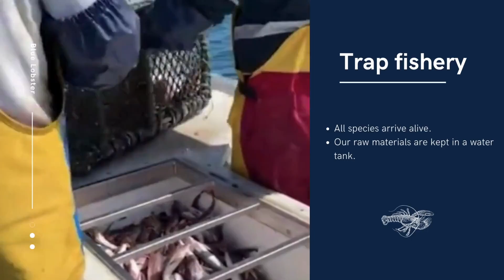Cinq Degrés Ouest - 5Do | Classic Fine Foods